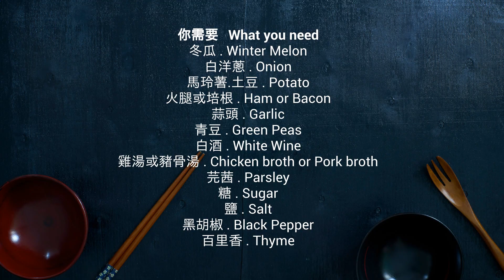冬瓜馬鈴薯濃湯 Winter Melon and Potato Pottage: 清甜版的大蔥馬玲薯湯